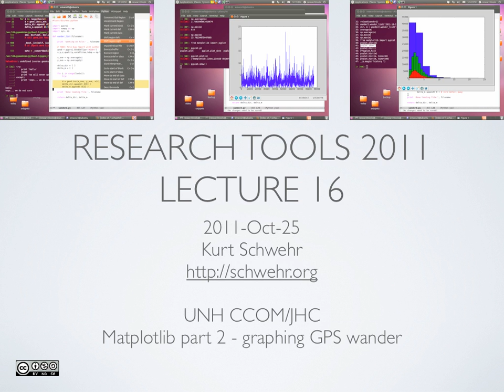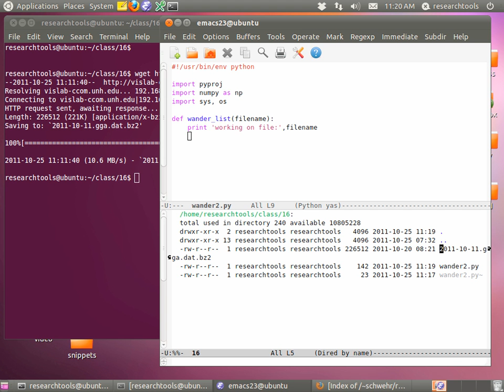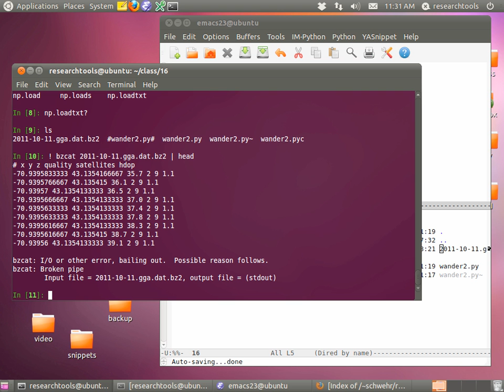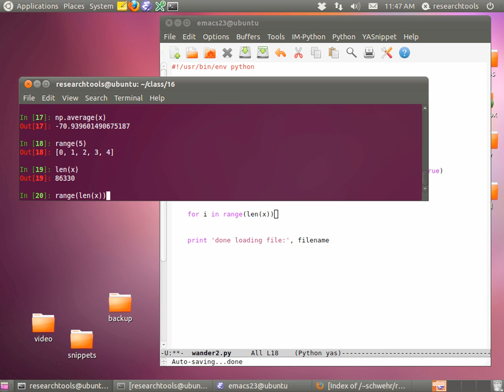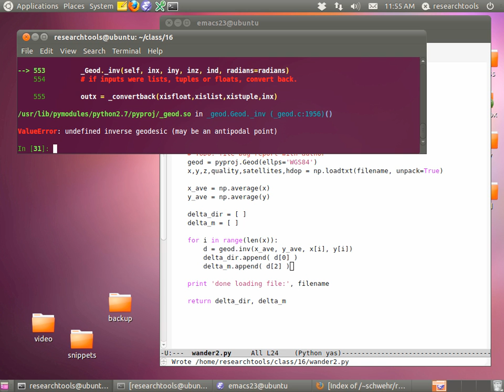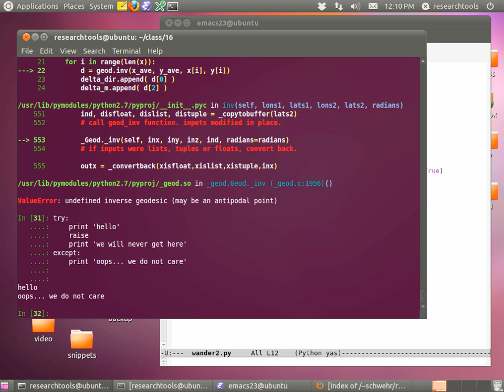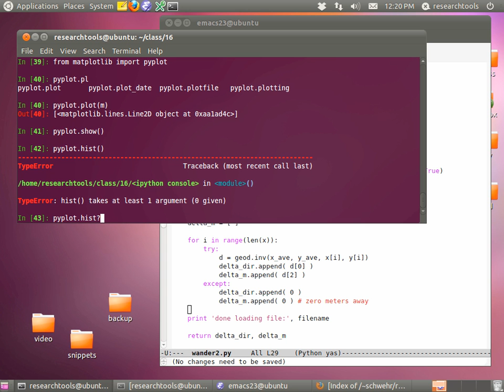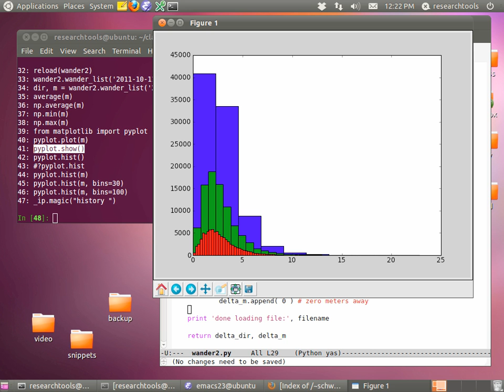RT2011: Lecture 16 - matplotlib part 2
(a little detour into xkill at the beginning) Starts by going back through what we did in part 1, but faster.  Then plot the distance of the gps location from the centroid (average) of the data for the day using pyproj's Geod capability.  We have to learn a little bit about exceptions to handle points that land exactly at the centroid point, where Geod has trouble because the direction between two points that are the same is undefined.  Plotting the distance from the centroid illustrates that this gps has points that are up to 20+ meters away, but the median distrance is 2.8m, which is pretty good.  We finish up the slides by plotting histograms of the distance with different bin counts.  After the last slide there is some discussion unrelated to the slide, which might be a little hard to follow.  I was asked a number of questions, one of which was how to batch rename files, which I discuss how to do in bash.